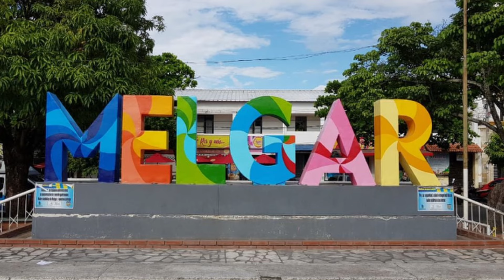I NEVER would have escaped, if this ONE thing hadn't happened.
Check out these Great books on Amazon to improve your Spanish.

Excellent Spanish Verb Tenses workbook

A Fantastic Picture Dictionary I recommend to all of my students at any age. It's so popular, you can only find it used. Get it anyway.

501 Verbs Conjugations in Spanish: a Great Resource

Spanish Short Stories for Beginners

Pimsleur Spanish Basic Course

As you can see I'm an awesome and humble Spanish teacher too. If you'd like to have private online classes with me click this link to see pricing and scheduling.